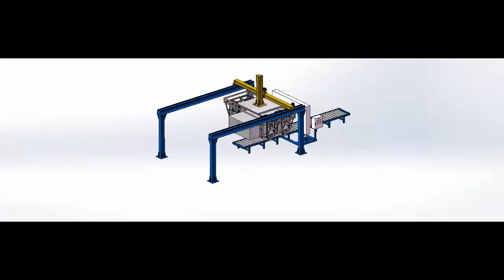Automatic Robot Uploading Device